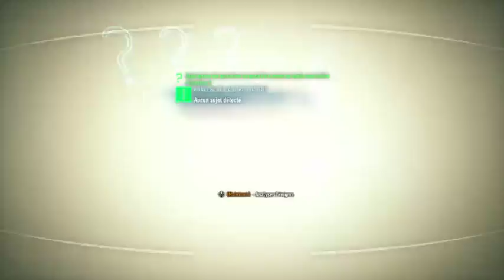[FR] Citarox sur Batman: Arkham Knight , place aux enigmes ... (Part 5)